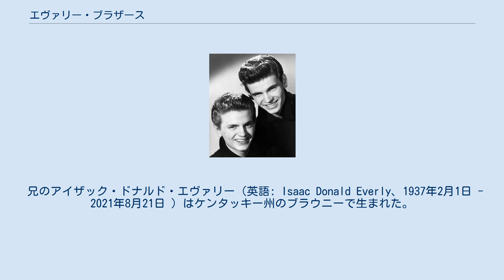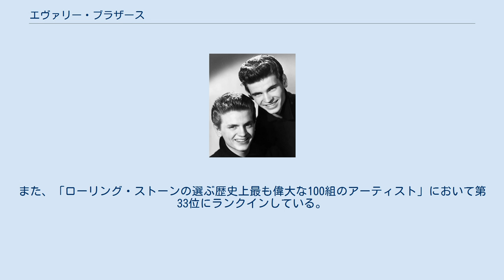エヴァリー・ブラザース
カントリーロック・バンド
エヴァリー・ブラザース（英語: The Everly Brothers）は、主に1950年代後半から1960年代前半に活躍した、ドン・エヴァリーとフィル・エヴァリーの兄弟によるデュオ。
 兄のアイザック・ドナルド・エヴァリー（英語: Isaac Donald Everly、1937年2月1日 - 2021年8月21日 ）はケンタッキー州のブラウニーで生まれた。
弟のフィリップ・エヴァリー（英語: Phillip Everly、1939年1月19日 - 2014年1月3日）はイリノイ州シカゴで生まれた。
 1957年4月、ケーデンスから発表したデビュー・シングル『バイ・バイ・ラヴ』が全米2位を記録（B面はドン・エヴァリーが書いた「アイ・ワンダー・イフ・アイ・ケア・アズ・マッチ」）。
以後、多くのヒット曲を生み出す。
1960年にワーナー・ブラザース・レコードに移籍。
 カントリーの伝統である「クロース・ハーモニー」というスタイルでメロディーを奏でた。
その美しいハーモニーはビートルズをはじめザ・ビーチ・ボーイズやサイモン&ガーファンクルに多大な影響を与えた。
1986年第1回ロックの殿堂の最初の10アーティストに選ばれた。
偉大な100人のシンガーの中では、唯一、兄弟でランクインしている。
また、「ローリング・ストーンの選ぶ歴史上最も偉大な100組のアーティスト」において第33位にランクインしている。
 ケーデンス時代 ワーナー・ブラザース・レコード時代